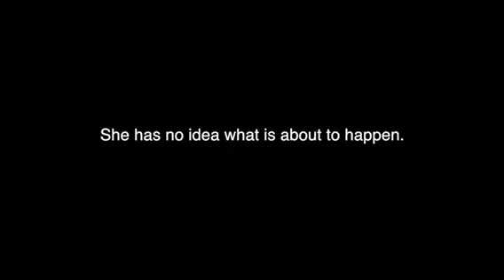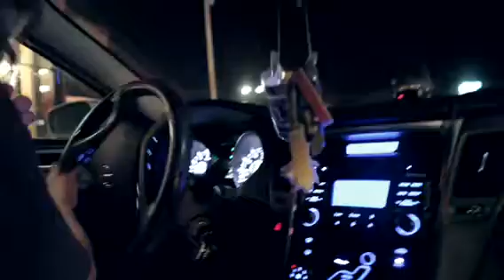Erica & Kevin- Happy Anniversary